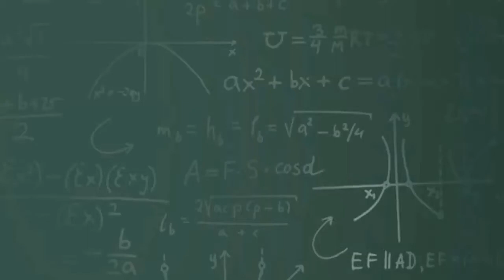Percent Word Problems-Part 4 (Increased and Decreased Quantity)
Percent Word Problems-Part 4 in Tamil
Hello everyone,
In this video I explained the topic Percent Word Problems. Hope you can understand through this video.